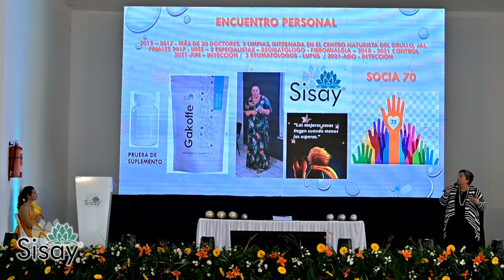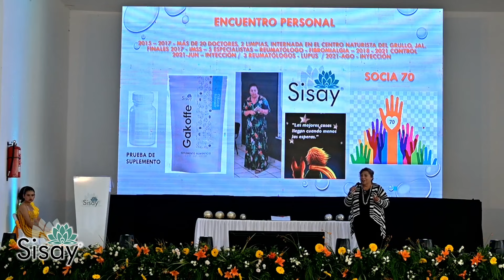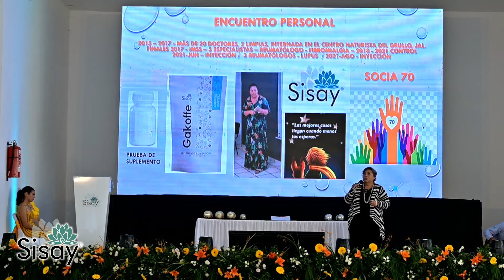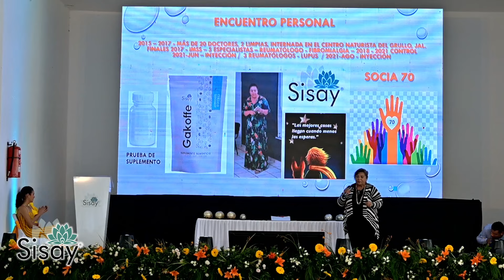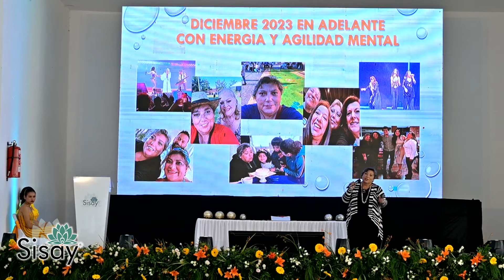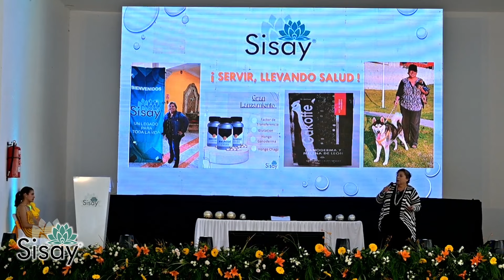QUÍMICA EN ALIMENTOS LOURDES LUA - TESTIMONIO DE PRODUCTO SISAY